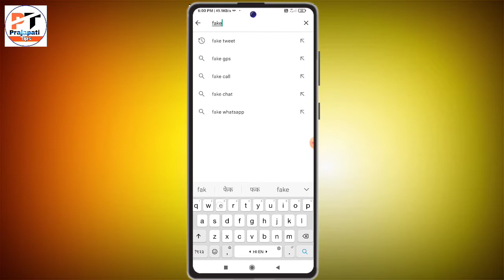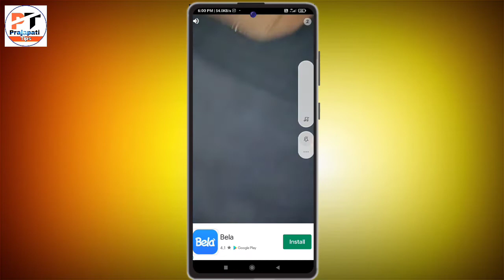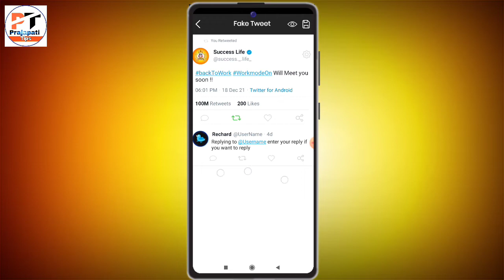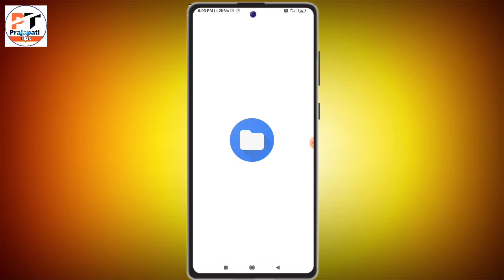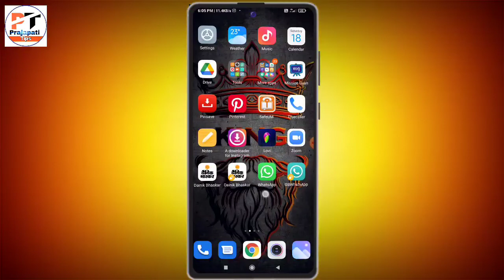Shayari logo kaise banaye || Instagram Shayari Logo Kaise Banaye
Instagram shayri Reels logo editing tutorial,
Shayari Reels wala logo Kaise Banaye
Silent words logo Editing Tutorial
Silent words Jaisa logo Kaise Banaye
How to make silent words logo
Shayari Logo Kaise Banaye
How To Make Shayari status Logo
Shayari status Logo Kaise Banaye
Instagram Shayari Logo Kaise Banaye
How To Write shayari on photo
Photo Par shayari Kaise Likhe
How To Write Shayari on Our Photo